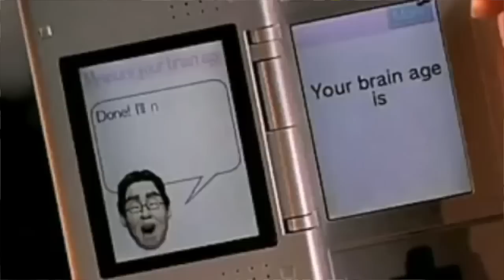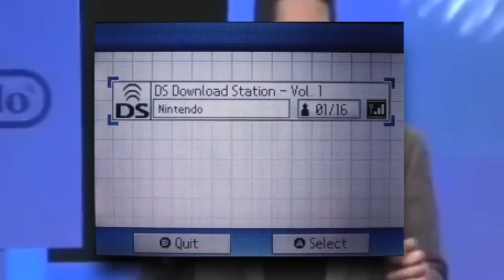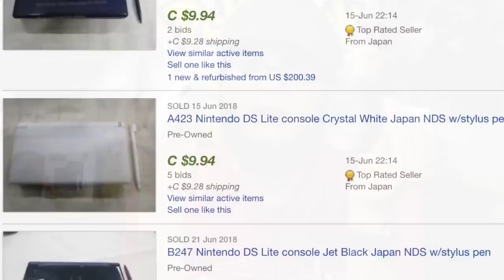Should You Buy a Nintendo DS in 2018?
Should you buy a Nintendo DS in 2018? The Nintendo DS was released originally in 2004, and consisted of four models: Nintendo DS Fat, DS Lite, DSi, and DSi XL. It was succeeded by the Nintendo 3DS and Nintendo Switch, but is the Nintendo DS still worth it? Find out in today's Nintendo DS buying guide!

David Saks
 'Tuesday'

Additional Music from 'Sonic Gems', 'Yoshi's Wooly World', 'Super Smash Bros. Brawl', 'Pokémon X and Y', and 'Sonic Adventure DX'.